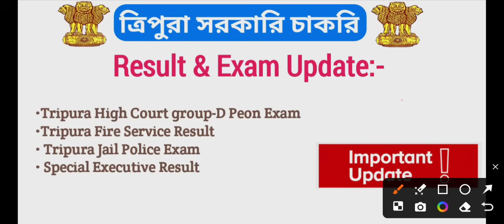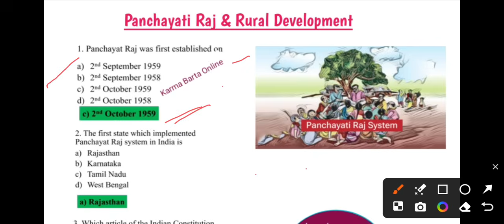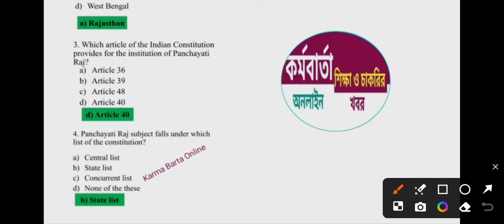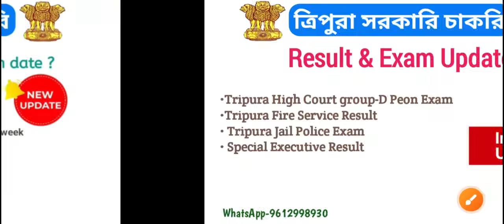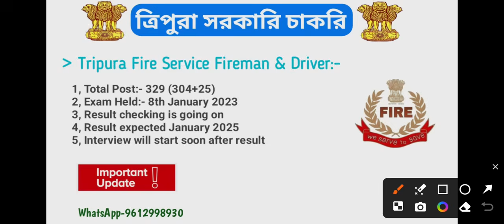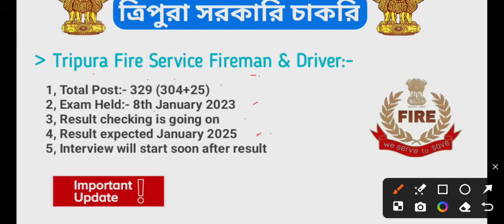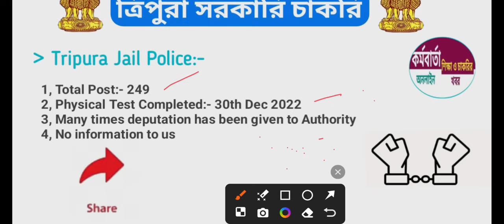Big Update || Tripura Fire Service | Jail Police | High Court group-D | TPSC El/RI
🔴In this video we have discussed present status and update about Tripura Fire Service, Jail Police and High Court group-D Peon result/exam.

📌 Get Karma Barta Online Quality Maintain Notes:-
For Tripura Police Constable interview / SSC GD, MTS / TPSC- Election Inspector /Revenue Inspector/ Railway NTPC, RPF, Techniciangr-lll / Tripura High Court group-D Peon / Dental College / NLU / JRBT-2 & All Exam of Tripura.